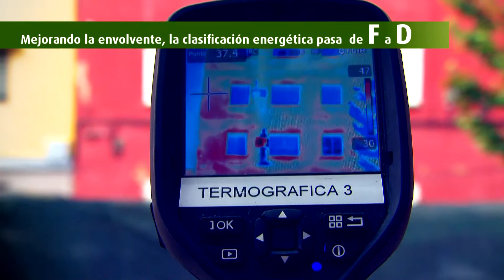Mejora la energía de tu comunidad - Fundación Reale y WWF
Descubre con "Mejora la Energía de tu comunidad" cómo es posible reducir el consumo energético de los edificios hasta en un 75% y prolongar la vida útil del inmueble. El proyecto piloto de rehabilitación energética se encuentra en el barrio de Ciudad de Los Ángeles, en Madrid, y ya se pueden apreciar los primeros cambios.